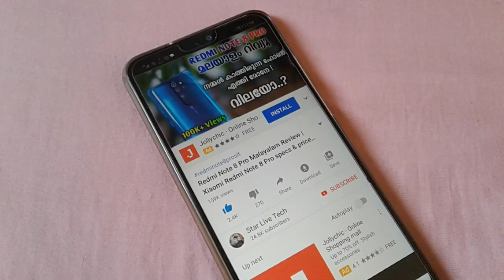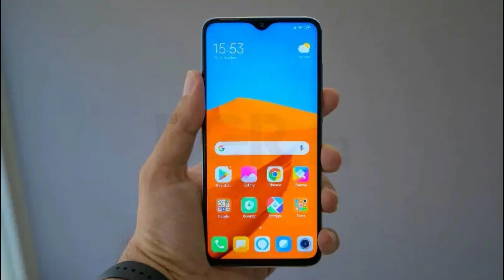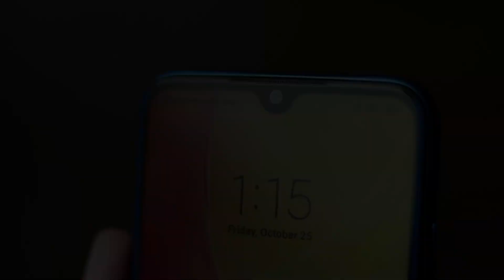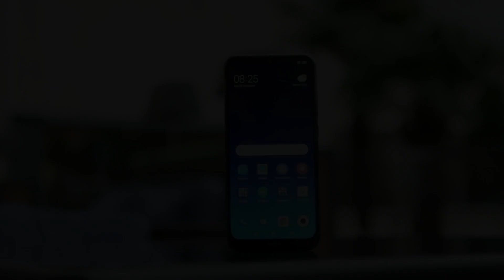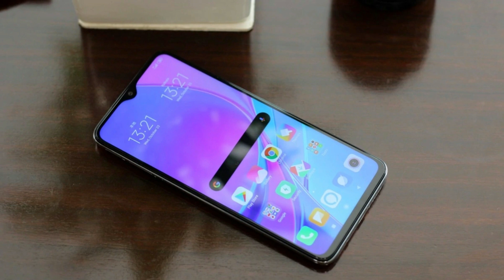Redmi Note 8T Malayalam Review | Redmi Note 8T Specs, Price and Launch Date in India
Redmi Note 8T Malayalam
Redmi Note 8T unboxing
Redmi Note 8T Price in India
Redmi Note 8T specs malayalam